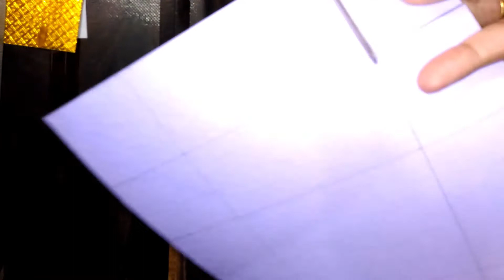DIY Greeting Card Ideas | A Special Gift Birthday Card Ideas | Paper Craft